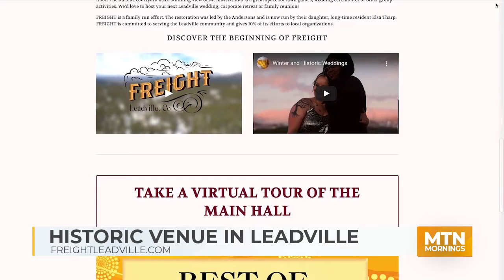MTN Mornings: Leadville's Historic Venue, Freight